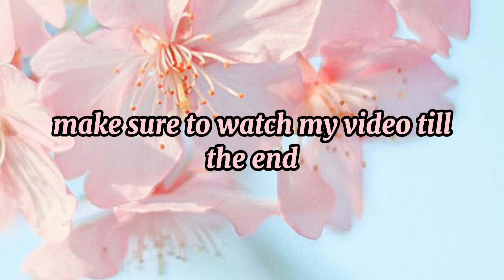মজাদার ছলার ডাল রেসিপি